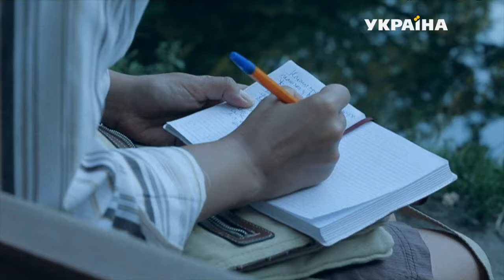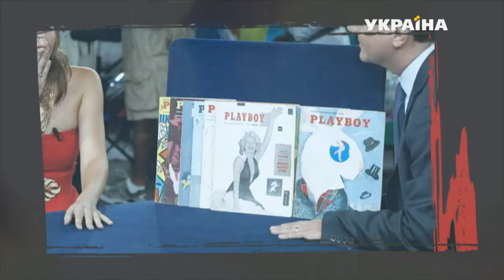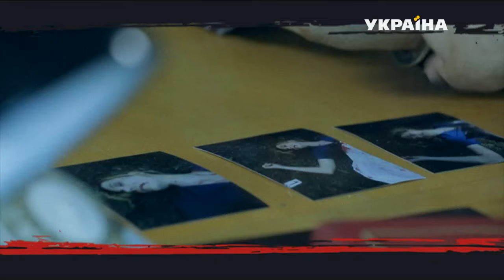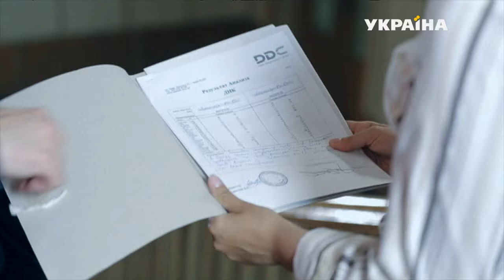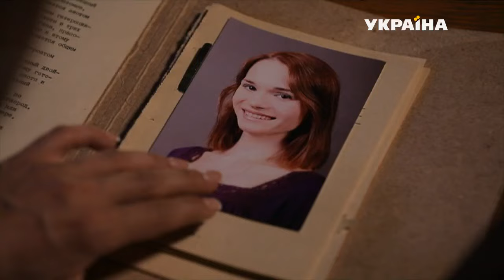Маньяк | История одного преступления | 2 сезон